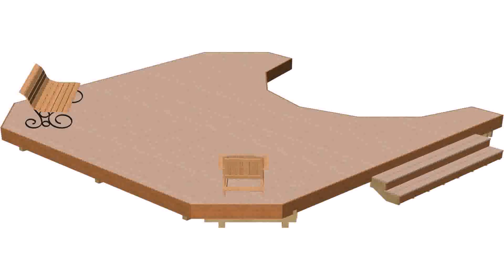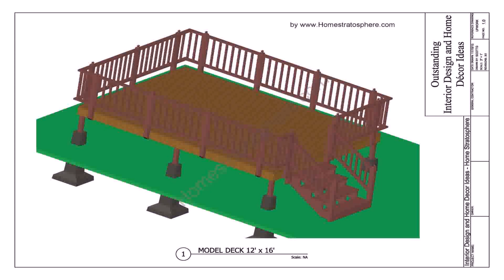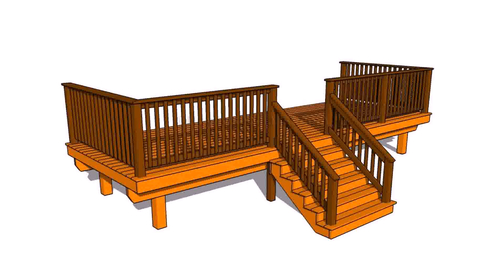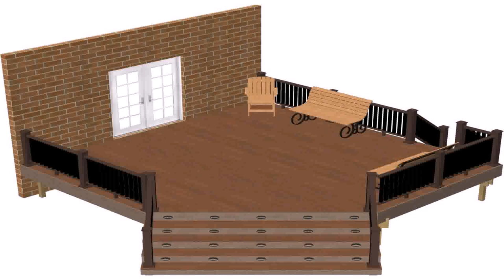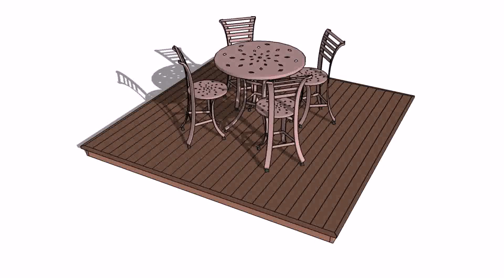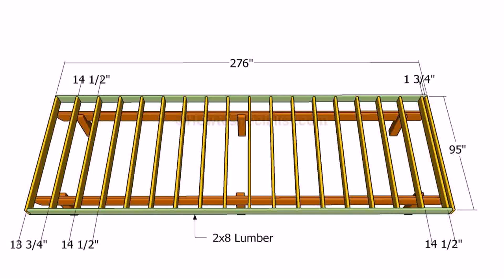Freestanding Wood Deck Plans